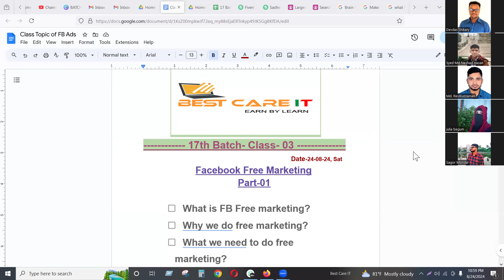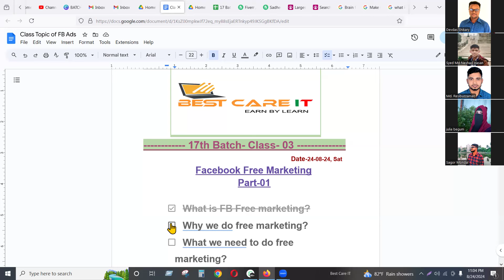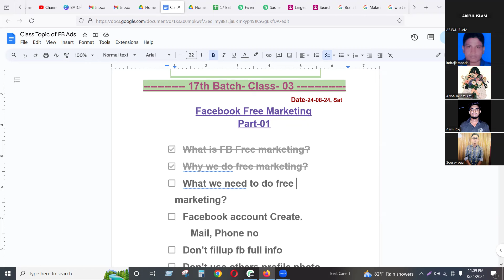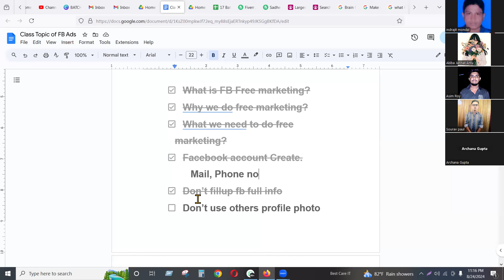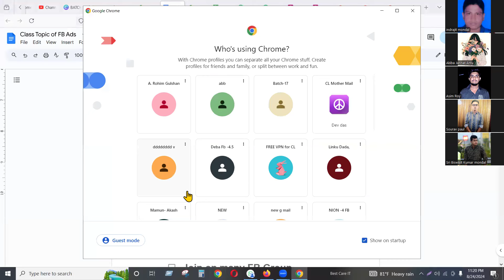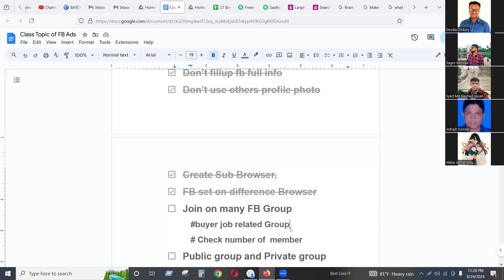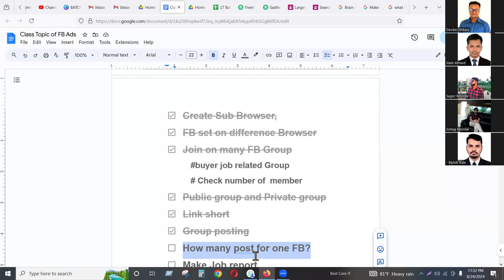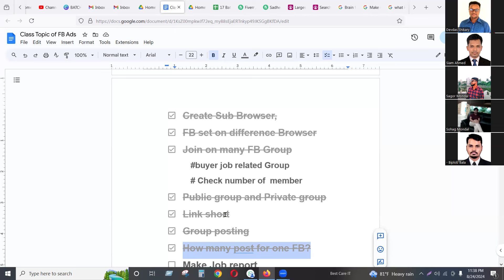Facebook Free Marketing, Part-1, Batch-17